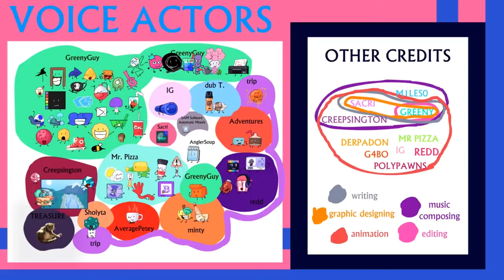Animatic Battle 1 but only when Hives is on screen [HD]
i made this out of pure boredom, nothing else.

*some other stuff that you can check out here:*